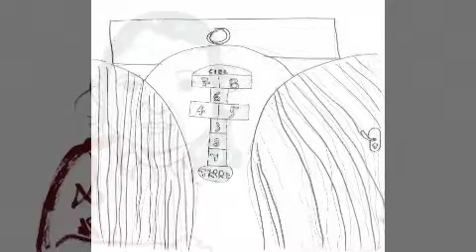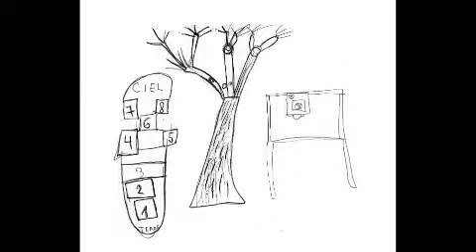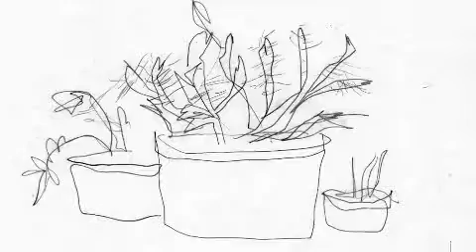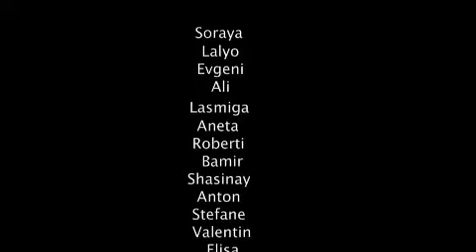Restitution des ateliers avec Alfred / Tout près d'ailleurs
Cette vidéo est le résultat du travail mené par Alfred lors de trois ateliers avec les 14 élèves de la classe de primo-arrivants de l'école des Menuts de Yolande Saussès, Bordeaux.
Dans le cadre d'un contrat de compagnonnage action culturelle et auteur associé de la Drac, le Centre national du livre et la région Nouvelle-Aquitaine avec ALCA, agence livre, cinéma et audiovisuel en Nouvelle-Aquitaine.